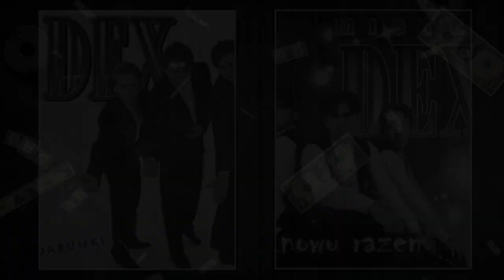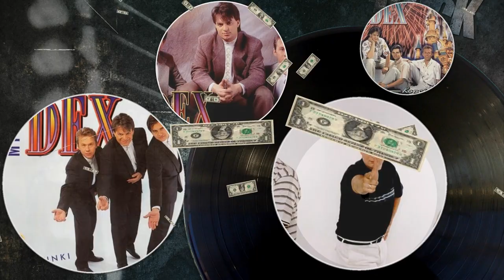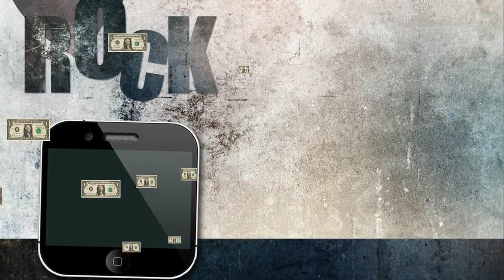Mister Dex - Podarunki